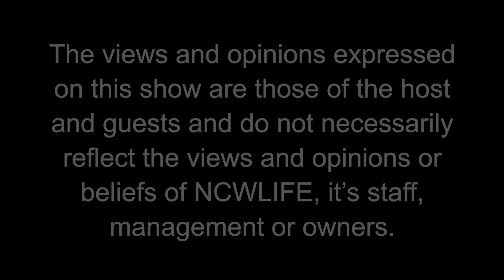Life with Lisa Bradshaw - Mandy Jankus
Grief Coach Mandy Jankus talks with Lisa Bradshaw about coping with the loss of a parent and the grace we must give ourselves as we navigate the unknown, and even sometimes familiar, experience of grief and its compounding challenges.